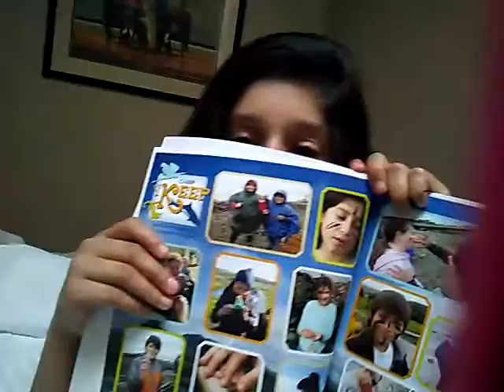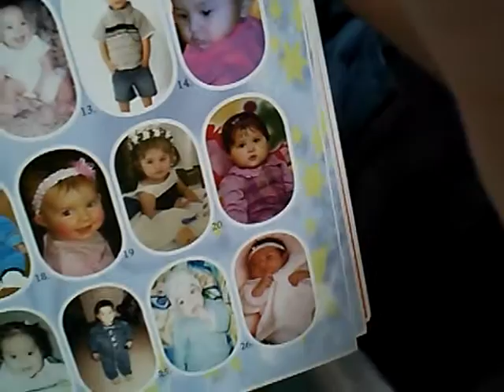May 20, 2017